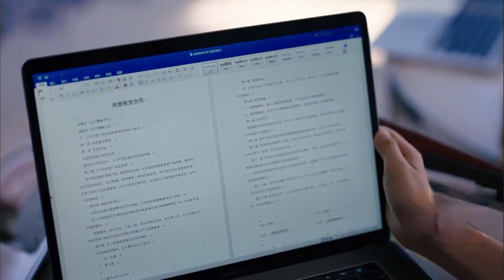Chen You dan Zhou Erwen pura-pura pacaran | Crocodile and Plover Bird【INDO SUB】EP23 | Chinazone Indo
【Sinopsis】
Sebuah kisah tentang anak muda yang berharap dapat merintis perbaikan arsitektur yang akan bermanfaat bagi generasi yang akan datang. Seorang jenius berwajah batu bertemu lawannya dan mereka bentrok sejak awal. Kebencian berubah menjadi cinta di antara dua orang yang pertama kali bertemu di perkumpulan penelitian hewan.